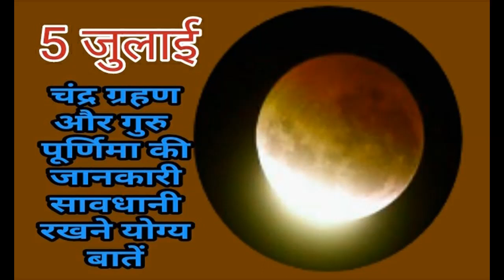Chandra Grahan July 2020 Date Time | आषाढ़ पूर्णिमा पर चंद्रग्रहण 2020 | 5 July 2020 Lunar Eclipse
This documentary is based on Chandra Grahan July 2020 Date Time | आषाढ़ पूर्णिमा पर चंद्रग्रहण 2020 | 5 July 2020 Lunar Eclipse .it is by Ayurved Guru ji#, india is very historical & ancient spiritual country#.it is called land of Gods#.